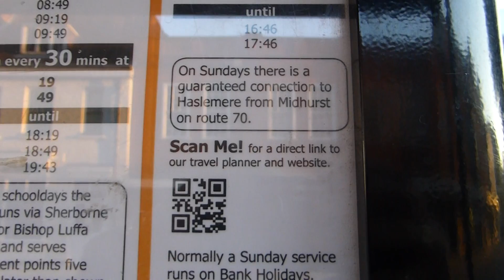Part 1 - Chichester to Midhurst - Walking to Midhurst - Gönguferð frá Chichester til Midhurst -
Walking to Midhurst from Chichester  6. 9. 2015 - Walking the Bus line Route 60 - from Chichester to Midhurst  -  Bus 60 - Holmbush,  Cocking, Singleton to West Dean are  6 miles  -  West Susex.

Gekk frá Chichester til West Dean  sem eru 6 mílur en ég vissi ekki þegar ég lagði af stað að það eru 12 mílur til Midhurst - svo eftir á þá fékk ég að vit6a að ég hafði lagt 6 mílur undir fót í myrkrinu.

Gönguferð í svarta myrkri á endanum -  Kvöldganga - Labba heim - Heimferð